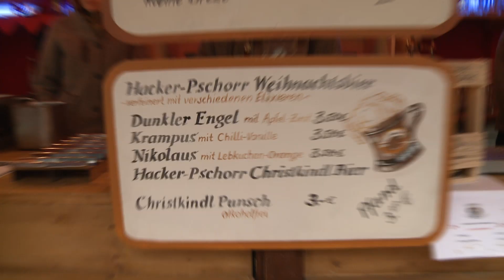Glühbier auf dem Weihnachtsmarkt: Wir haben den Test gemacht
Glühbier statt Glühwein auf dem Weihnachtsmarkt? Glühbier ist warmes, leicht aromatisiertes Weihnachtsbier. „Spöckmeiers Christkindl-Stüberl“ schenkt es in verschiedenen Geschmacksrichtungen aus. Unser Reporter hat's getestet und die Besucher gefragt wie das neue Winter-Getränk ankommt.